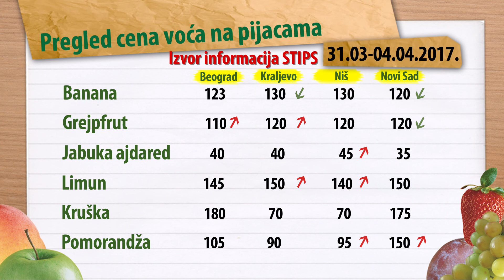Cene voća na zelenim pijacama za period 31.03-04.04.2017.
Na beogradskoj kvantaškoj pijaci je, uprkos odličnoj ponudi voća, broj kupaca bio izuzetno mali.